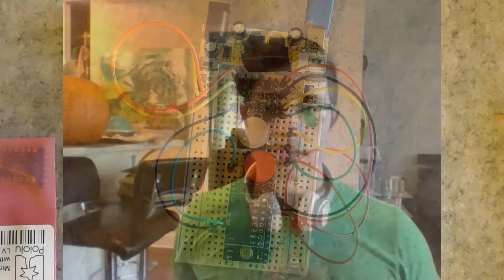Update from the Lab: 2016-11-11 - Push-Button Kill Switch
I don't like toggle switches for power on my projects. All the cool things have push buttons to power them on and off. Now yours can too with a soft-latching power module like the one I'm showing here.

And if you want to get fancy, you can have your project press the off switch for you when it wants to shut down.

Mini Pushbutton Power Switch, LV (2.2 V - 16 V)
$3.95 + shipping

Mini Pushbutton Power Switch, SV (4.5 V to 32 V)
$3.95 + shipping

Adafruit Push-button Power Switch Breakout (3V to 14VDC)
$5.95 + shipping